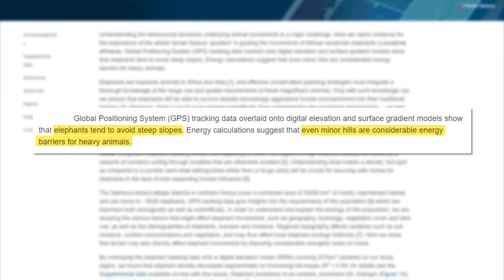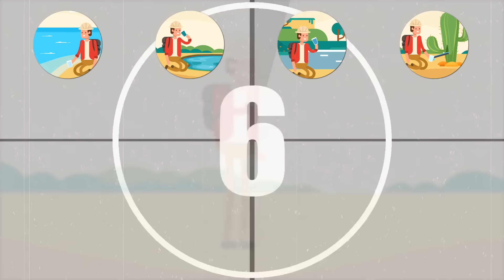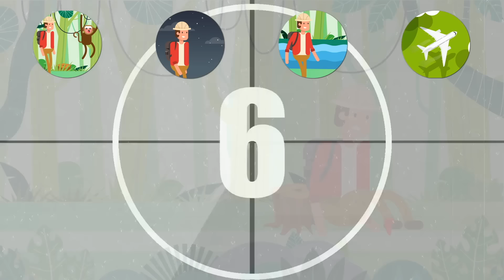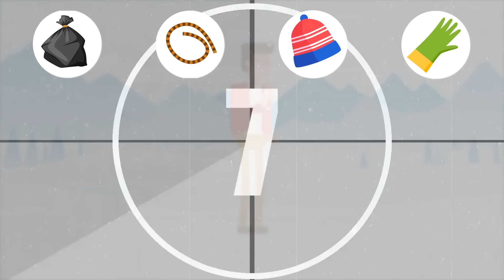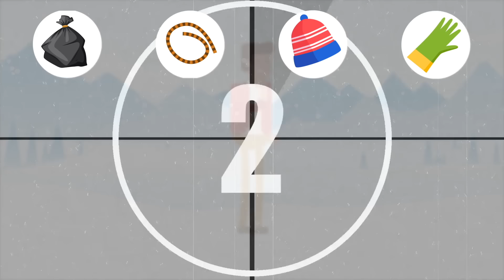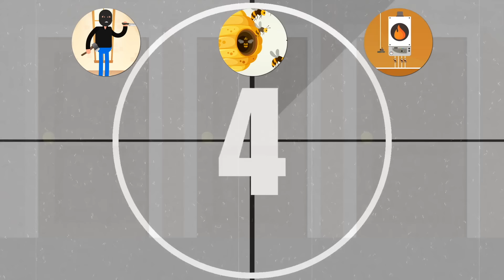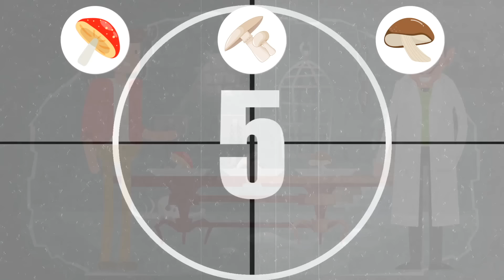Сможете Выжить, Решив Эти Загадки?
Растения, животные, и даже вода – потенциальные убийцы.